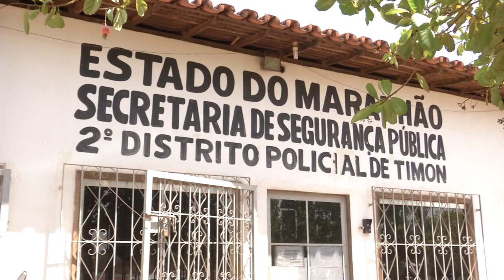Pedreiro chamado de bilu derruba construção por não receber pagamento